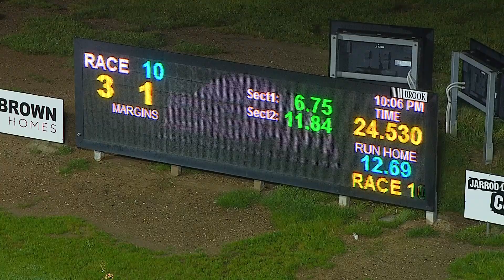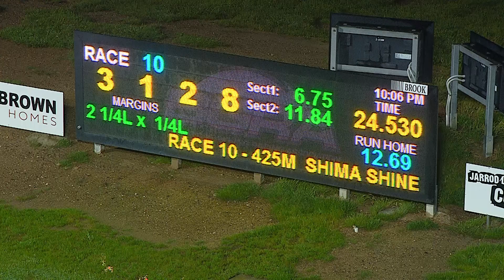BEN TUE 25 OCT 22 R10